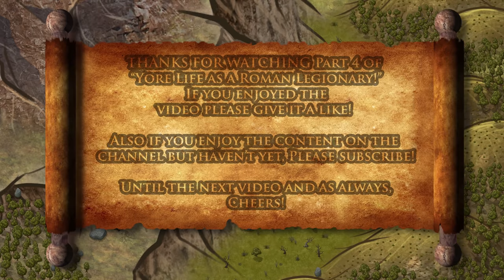Could YOU have survived as a Roman Empire Legionary during invasion of Britain? - The Escape Part 5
Can you and your group of Roman Legionaries escape from the onslaught of the Silures?

In this 2nd person Historical Fiction you take on the role of Gaius Regulus a Roman Legionary of the mighty Roman Empire. You have joined the 43CE invasion of Britain by the Roman emperor Claudius.  Aulus Plautius is no longer in charge and your legion has been tasked with the duty of forcing the Silures submit to the Pax Romana.

This series is similar to the approach taken by pen and paper table top role playing games but instead puts you in the role of a Roman Legionary during the first century of the Roman Empire.

SOURCES:

The Roman Army - The Greatest War Machine of the Ancient World - Chris Mcnab
The Roman Invasion of Britain - Graham Webster
Making of Roman Army - Lawrence Keppie
The Complete Roman Army - Goldsworthy
SPQR: A history of Ancient Rome - Mary Beard
Rome and its Frontiers - C.R. Whittaker
The Roman Army - BC31-AD337
A Companion to the Roman Army - Paul ErdKamp
Greece and Rome at War - Peter Connolly